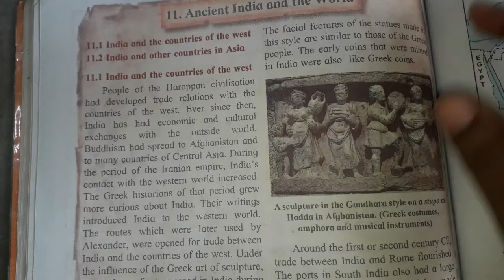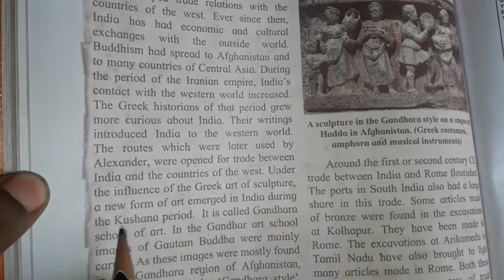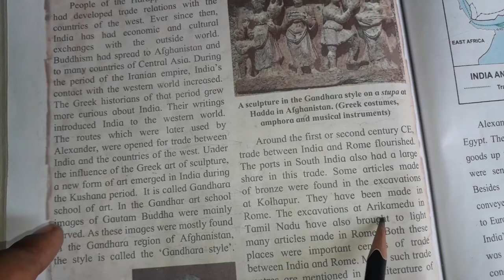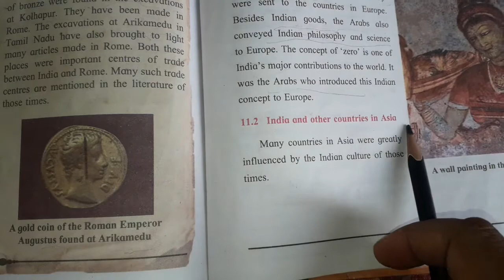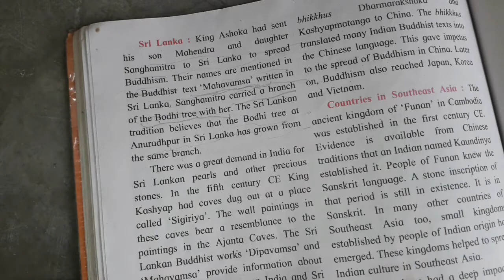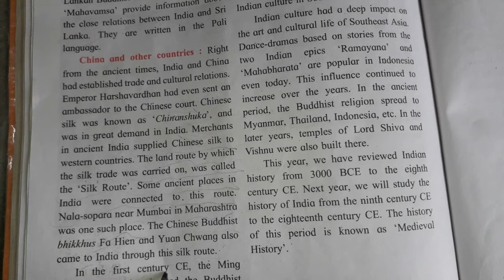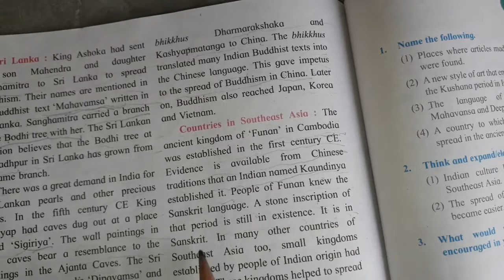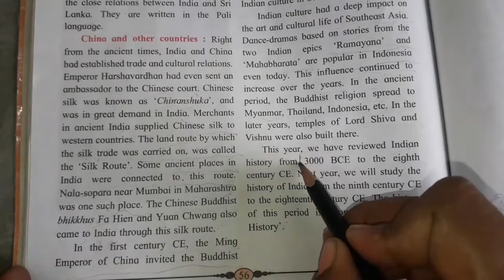class 6/history lesson no 11/by Dipa Kulkarni